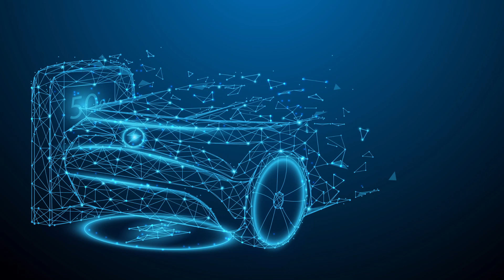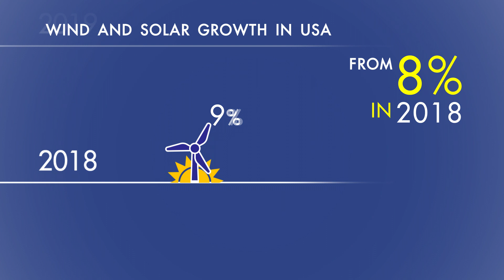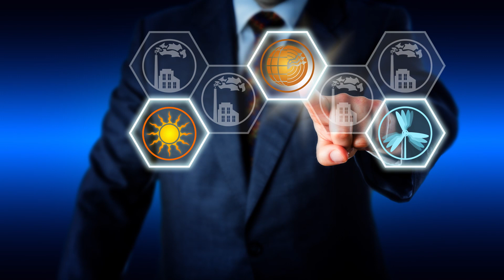เมื่อการลงทุนและดูแลโลกมาบรรจบกันและกัน